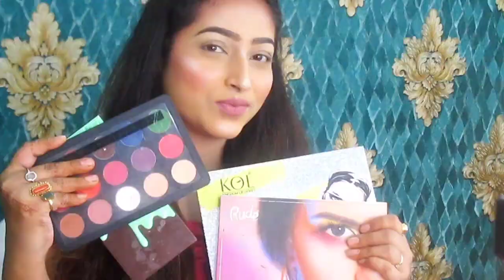How To Do Brazilian Eye Makeup Step By Step || Brazilian Eye Makeup Tutorial || Advanced Eye Makeup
Learn how to do brazilian eye makeup step by step. In this video, I am going to share brazilian eye makeup tutorial step by step. It's advance eye makeup.

Learn the latest techniques of Water_Resistant_Makeup full waterproof, transferproof and long lasting makeup ...
Join our of 10th march

👉Makeup & Hair Theory
👉International Product Knowledge
👉HD & Non HD Makeup
👉Bengali & Non Bengali Bridal
👉Reception Look
👉Engagement Look
👉Party Makeup
👉Details of Makeup Brushes
👉Both Basic & Advance Eye Makeup & Brand New Eye Shadow Techniques also.

👉Various Eye Liners , with Graphic Eye Liner ,Brazilian Eye Liner ,Angel Eye Liner
👉Contouring Techniques & 3D Contouring
👉Blush on Techniques
👉Both Basic & Advance Hair Styling Techniques
👉Saree Draping
👉Business Techniques
👉Certification and Celebration

🏠 2/7 Baghajatin Colony, Pradhan Nagar, Siliguri-03